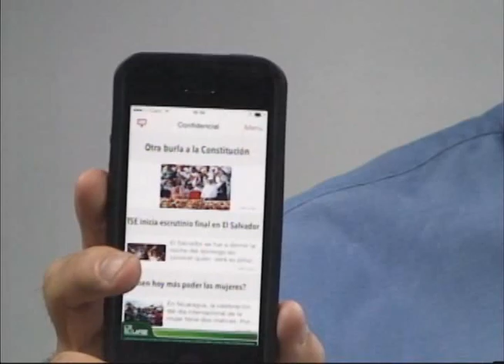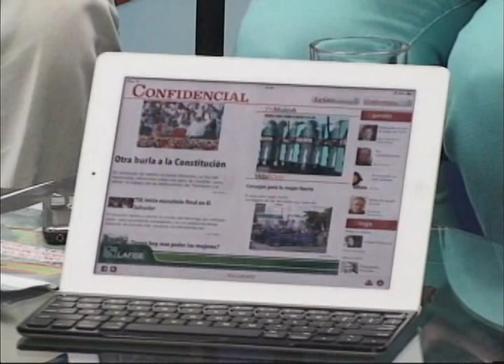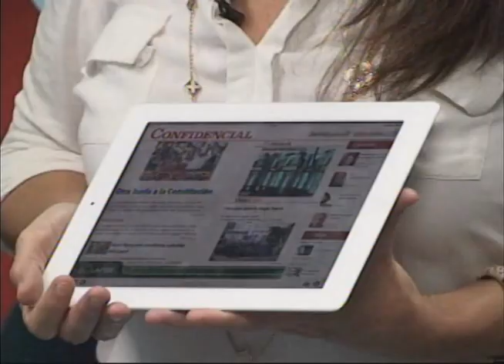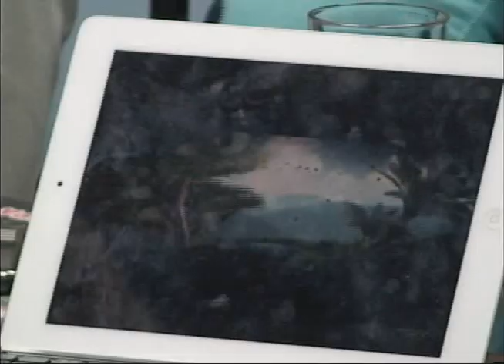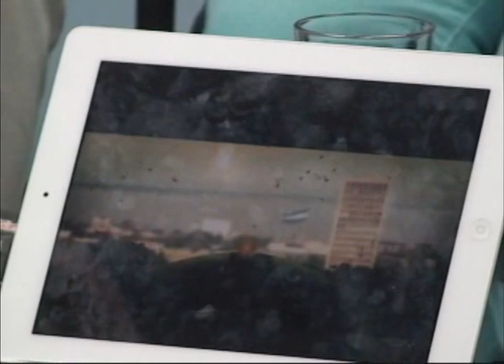Nuevas aplicaciones en Confidencial